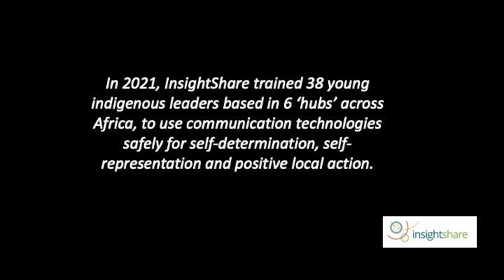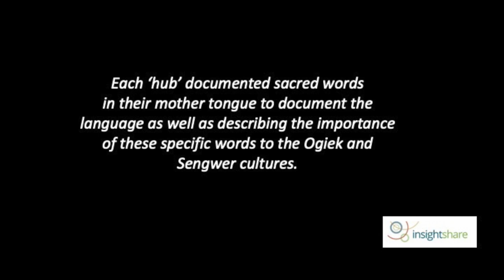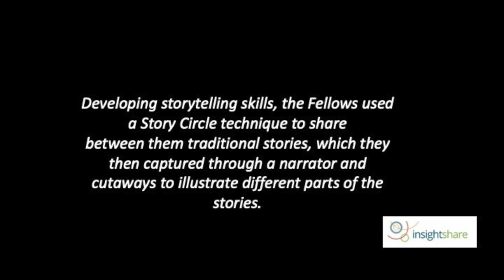Owning our Narratives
Owning our Narratives was created by Fellows from the Ogiek (Nakuru) and Sengwer communities in Kenya. It begins by presenting a series of statements by the fellows and mentors about their use of Participatory Video and why they want to pass on PV skills in their communities. It then presents some of the videos they made during the 2022-23 training period, including 'Sacred words' in which they speak about the meaning of particular words in their mother tongue; 'The Magic Bone', which is an enactment of a traditional folklore tale and 'Our Precious Land' which is a campaigning video.